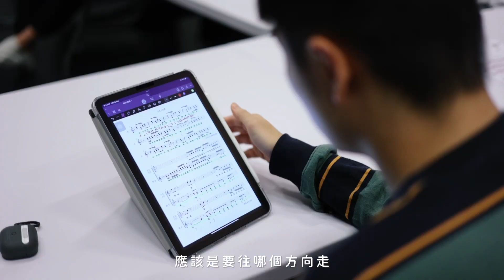《來尬啦！—— Musical Gala Show》瘋狂來尬版＿音樂/舞蹈篇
一場臺式音樂劇盛會即將席捲北藝中心藍盒子！

從《隔壁親家》到《飲食男女》
從《木蘭少女》到《怪胎》
從《勸世三姊妹》到《鬼歸代言人》

2024北藝中心《來尬啦！— Musical Gala Show》瘋狂來尬版，以冉天豪 x 王希文 x 康和祥三位臺灣音樂劇創作者經典之作為核心，由音樂劇導演曾慧誠擔任計畫統籌，攜手「TPAC音樂劇人才培訓計畫」歷屆優秀學員何海翔x林姿吟x胡雅絜x張芳瑜x黃伊謄x黃匯森x葉文豪x鄭守辰，一窺台式音樂劇的不同面貌。

這不僅是一場臺灣音樂劇歌曲盛會，更是對臺灣音樂劇的深刻致敬！

【主創團隊介紹】

曾慧誠｜計畫統籌、導演
Sonicues躍演藝術總監；畢業於紐約大學（NYU）音樂藝術表演研究所，主修音樂劇表演。擅長以戲劇的觀點切入音樂劇表演，作品中常以說話入歌、走位入舞，使所有音樂劇元素統合一體，讓音樂劇非寫實的架構，在真實語文與走位中呈現。

康和祥｜編曲暨音樂執導
現任幹麻醬紙創意工作室音樂總監、躍演核心藝術家。近期作品包含：【作曲、編曲、音樂總監】金鐘58特邀表演節目《向導演致敬》作曲編曲、躍演《勸世三姊妹》、《遺憾計畫:Project R》、三點水製藝文化《台北大空襲》、四喜坊《沒有臉的娃娃》（僅編曲）、花聲藝文x幹麻醬紙《鬼歸代言人》影集式音樂劇、刺點創作工坊《誰偷走了我的字？》、廣藝《北斗星下的大煙囪》等。【音樂執導】華文音樂劇《The Fantasticks 夢幻愛程》、天作之合《阿堯 shemenayha!》、《飲食男女》。

張擎佳｜編舞
國立台灣師範大學表演藝術研究所畢業。現為躍演團員，創立八色鳥音樂劇演員工作室，目前以演員、舞蹈設計及聲音訓練為主。演出經歷包含躍演《勸世三姊妹》（飾宋國珍）、《釧兒》（飾蘇美雀）、《Daylight》（飾韓晏芬）、台南人劇團《美女與野獸》（飾Beauty）、《第十二夜》（飾陸銀心）；舞蹈設計作品包含相信音樂《搭錯車》、董事長樂團《風中浮沈的花蕊》、台灣市立國樂團製作歌劇《李天祿與他的四個女人》、《蔥仔開花》等。

❏❐❑❒❏❐ 對臺灣音樂劇的致敬❏❐❑❒❏❐
《來尬啦！—— Musical Gala Show》瘋狂來尬版
演出場次｜2024 / 3 / 8-10
演出地點｜臺北表演藝術中心 藍盒子